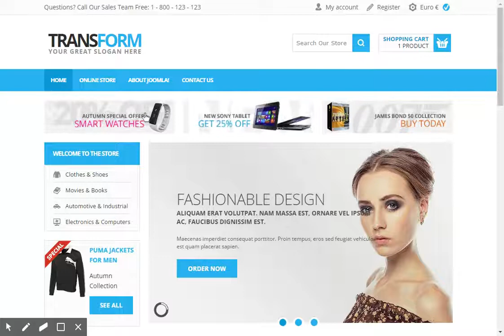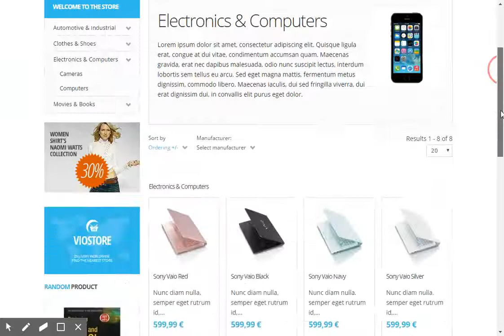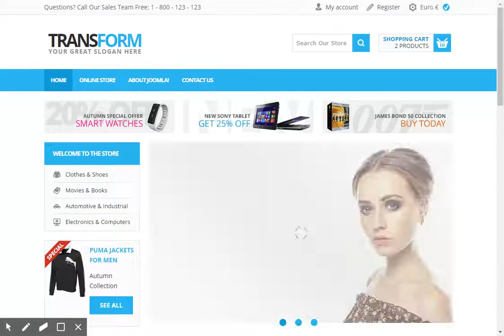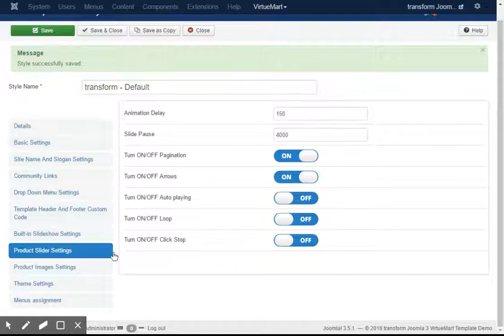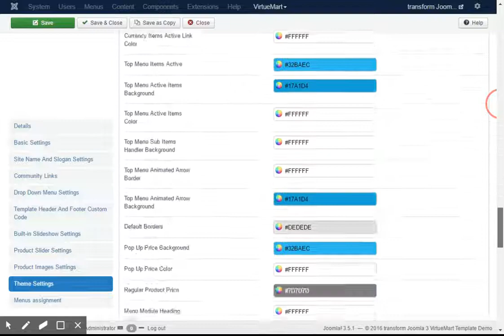Transform VirtueMart Template Demo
The Transform VirtueMart template is a bright, lightweight theme which is the perfect design to create a professional shop to sell your products. Transform is fully responsive which means it will look great on computer, tablet and smartphones to give your website visitors a great shopping experience. As with all the templates we have created at the website Transform comes with an array of built-in features to help you build a great website. Some of the features we have incorporated into Transform include five colourful theme styles, 40 module positions, variety of typography styles and fonts, image slideshow and much more all of which you can change and update via the user friendly design control panel. If you need to give your shop a fresh, new look to sell more products then take a look at Transform we have created at the website.